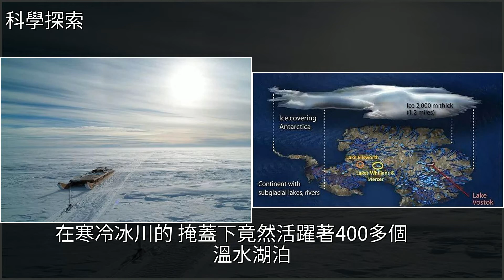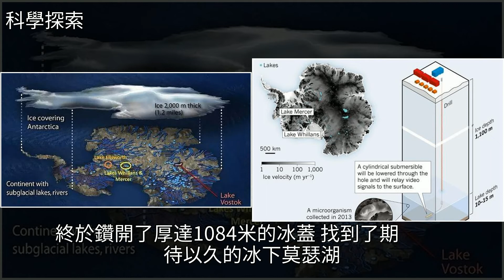隱藏冰下1084米，神祕南極湖被找到，科學家：湖水像過濾一樣，[科學探索]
隱藏冰下1084米，神祕南極湖被找到，科學家：湖水像過濾一樣 [科學探索]南極洲,地球,航空航天,動物,大學隱藏冰下1084米，神祕南極湖被找到，科學家：湖水像過濾一樣 [科學探索]南極洲 地球 航空航天 動物 大學